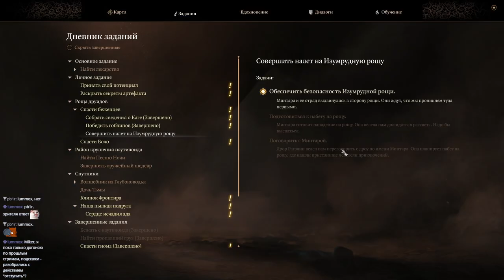Baldur's Gate 3 Сольное прохождение с Майкером 5 часть